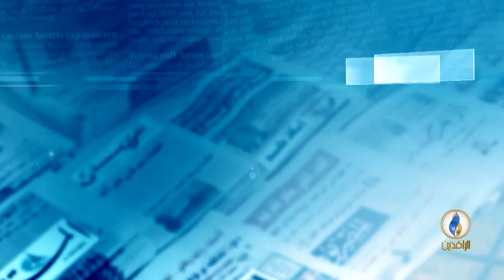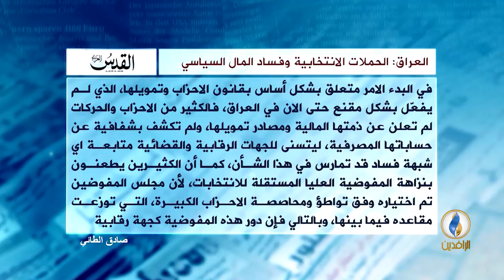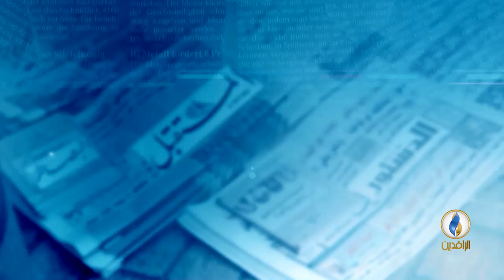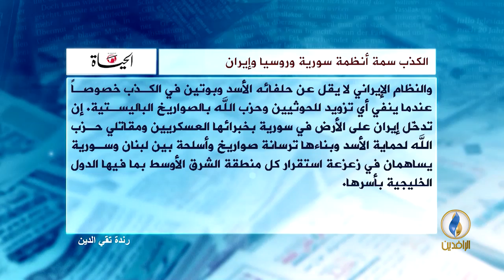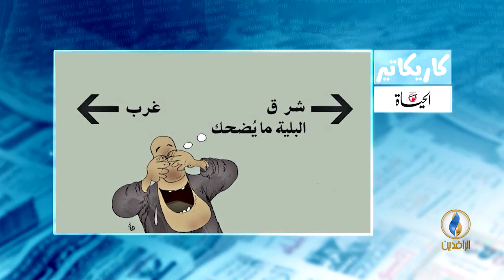صدى_الأقلام | 14 - 3 - 2018